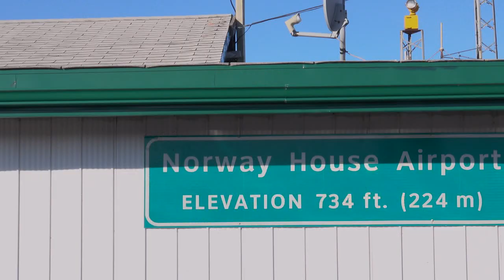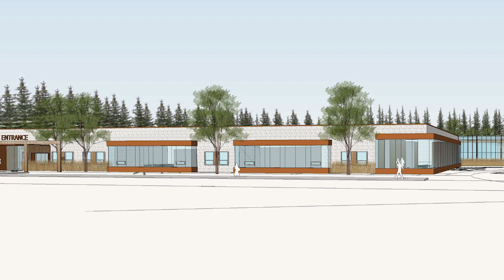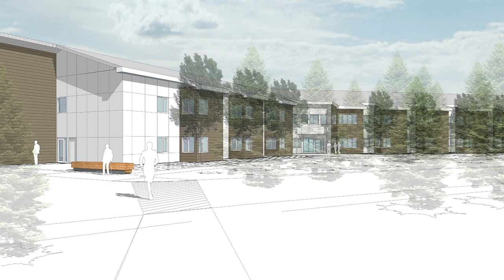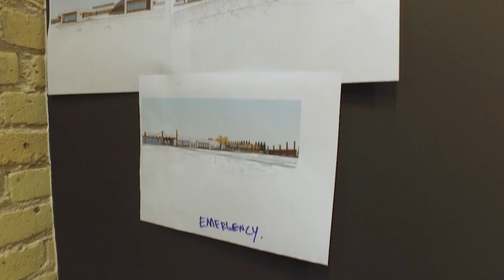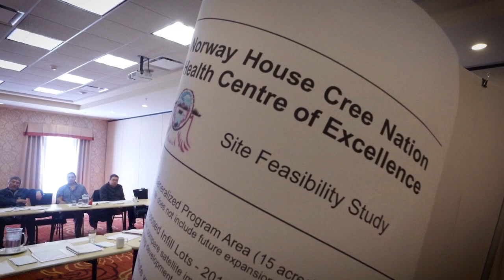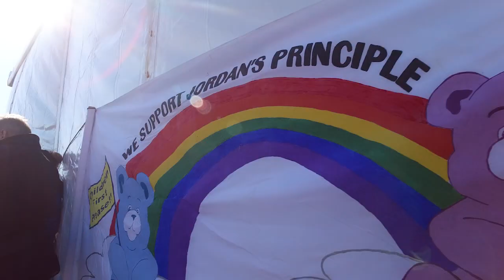Norway House Cree Nation Health Centre of Excellence Groundbreaking Ceremony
NHCN break ground on their newly funded $100M Health Centre of Excellence.